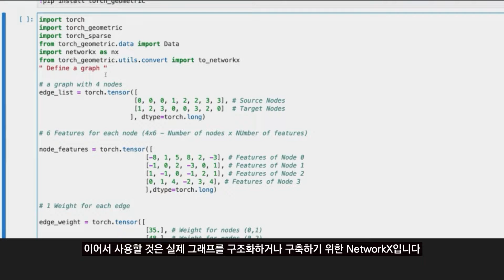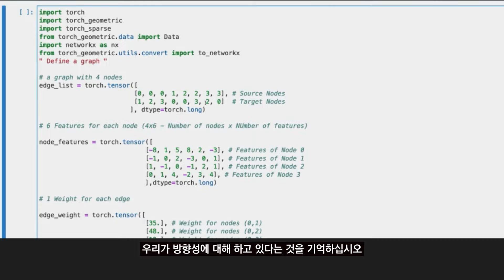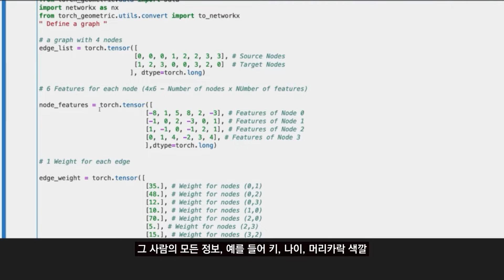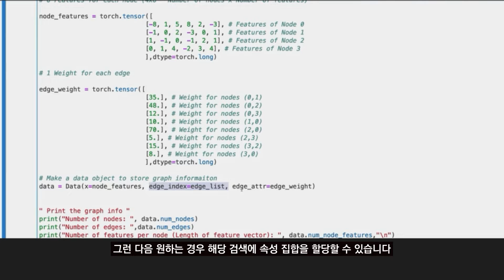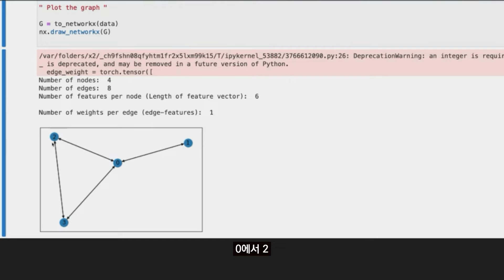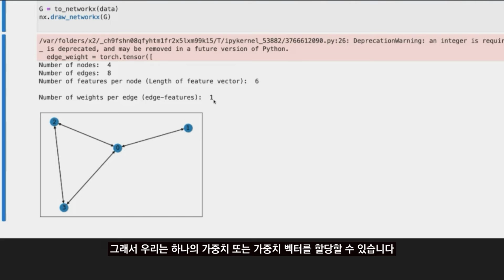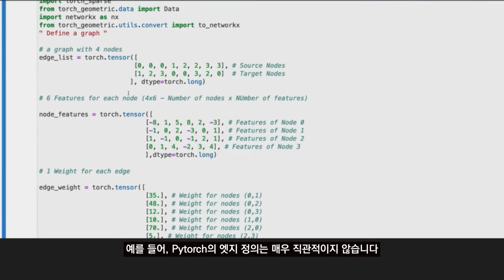[강의 미리보기] 딥러닝 뉴럴네트워크 GNN - Graph Representation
GNN분야는 NLP, 추천시스템, 컴퓨터비전 등 다양한 분야에 접목되어 현재 Facebook의 친구 관리, Netflix의 추천시스템 등 많은 글로벌 기업에서도 사용되고 있는 강력한 기술입니다.

블로그나 세미나를 통해 대략 이해는 할 수 있지만, 아는 것과 실제 적용하는 것은 다른 이야기입니다. 7년째 GNN 분야를 먼저 연구하고 있는 선배로서, 현업에서 가장 많이 사용되는 중요한 내용을정리했습니다. 파편화된, 오래된 지식을 벗어나 저와 함께 입문부터 실습까지 차근차근 정복해보시죠!